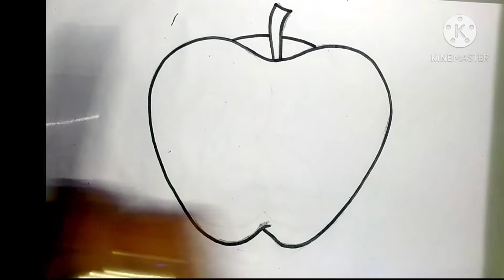Apple drawing step by step for kids